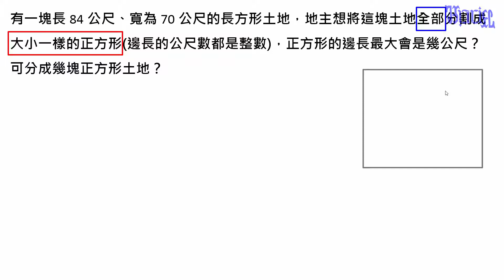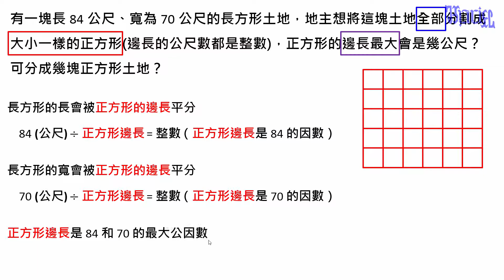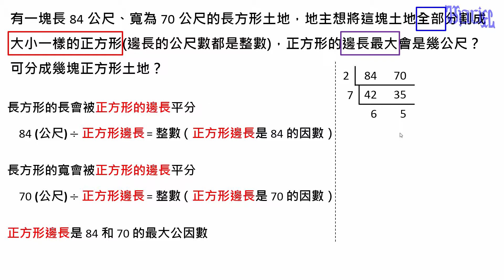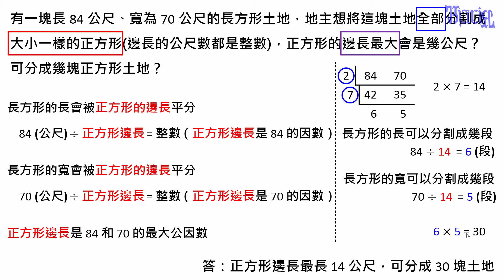最大公因數及最小公倍數 - (16)最大公因數題型2：大長方形切割成小正方形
國小六年級數學教學，本影片在說明如何利用最大公因數來解題。